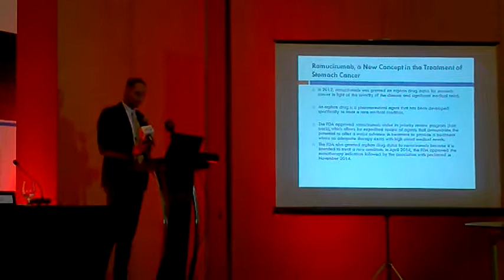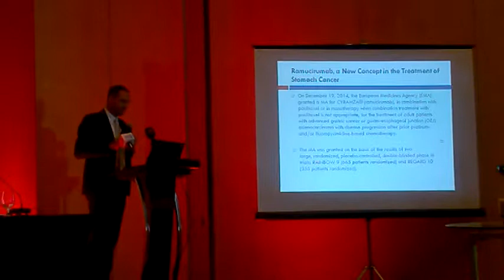مؤتمر صحفي اطلاق عقار جديد لعلاج سرطان المعدة وكلمة البروفيسور نيلز هومان من المانيا